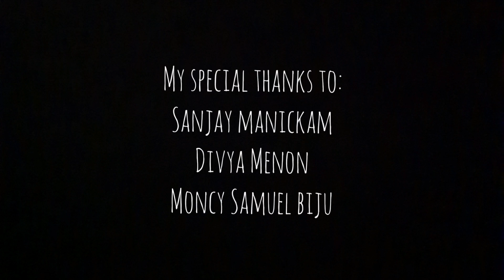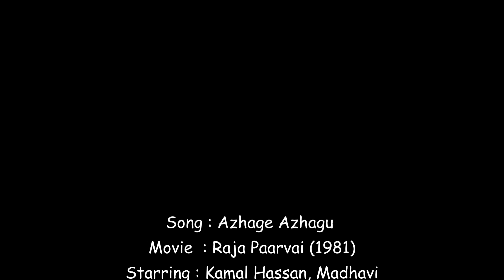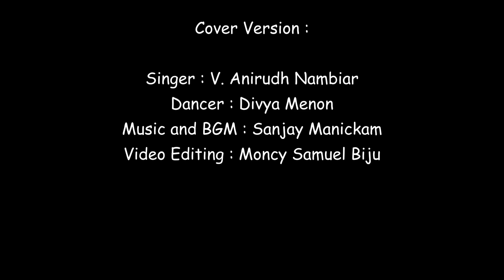AZHAGE AZHAGU DEVATHAI COVER🎻💖| V. Anirudh Nambiar | Sanjay Manickam | Divya Menon | Moncy Biju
Heyy folks❤
I am very happy presenting the cover version of "Azhage Azhagu Devathai" a beautiful tamil song from the Tamil cult classic movie "Raja Paarvai" (1981). This song is originally composed by "Isaignani" Illayaraja and originally sung by Dr. K.J Yesudas and lyrics by "Kaviarasu" Kannadasan.
First of all I would like to thank my dear friends Sanjay Manickam for creating the beautiful BGM for this cover song, Divya Menon for an amazing dance presentation and Moncy Samuel Biju for his wonderful video editing skills. Once again thank you so much guys for being part of this project. ❤❤❤❤
So folks!!! sit back and enjoy 🤩❤

FOLLOW US AND SUPPORT!